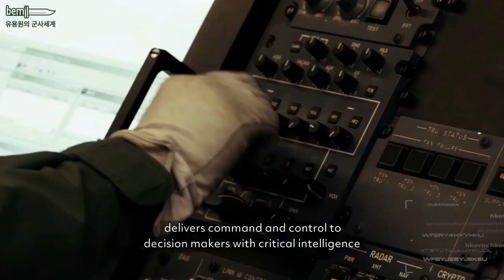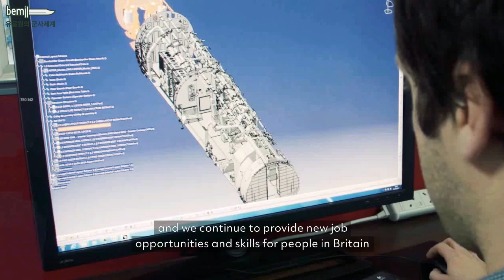영국 센티넬R1 ASTOR 공식 퇴역! ASTOR의 배경과 특징 영상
3월 31일 영국 공군은 2007년 영국 공군에 취역한 센티넬R1 ASTOR (Airborne Stand-off Radar.공중원격레이더) 전장감시기를 공식적으로 퇴역시켰다. ASTOR의 마지막과 함께 새로운 특수 임무 항공기의 시대가 열렸다. 레이시온 인텔리전스 앤 스페이스는 새로운 정보 수집, 감시, 표적 추적 및 정찰 시스템인 ISTAR를 제안한다.

Broughton에 위치한 영국 레이시온의 우주항공 시스템 책임자 폴 프란시스(Paul Francis)는 “레이시온의 센티넬이 가진 역량으로 영국과 연합군의 중요한 임무를 완벽하게 수행했다”라고 회상했다. 2008년 11월 센티넬의 첫 임무 비행은 ISR 능력의 판도를 완벽히 바꾼 순간이었다.

(유나이티드 테크놀로지스와의 합병 전) 레이시온사에서 제작한 이 전장감시기는 리비아, 말리, 아프가니스탄, 시리아, 이라크 등지에서 국제 연합작전에 참여하며 총 3만2,300 시간 이상을 비행했다.

센티넬은 고고도 체공을 하며 다중 모드 레이다를 통해 먼 거리의 목표물을 식별, 추적 및 이미지화하며 거의 실시간으로 중요 정보와 목표 추적 정보를 전달한다. 센티넬의 은퇴는 끝을 의미하지 않는다. 더 새롭고 더 많은 능력을 갖춘 ISTAR로 진화하여 전장감시기의 새 역사를 쓸 것이다.  /레이시온 제공